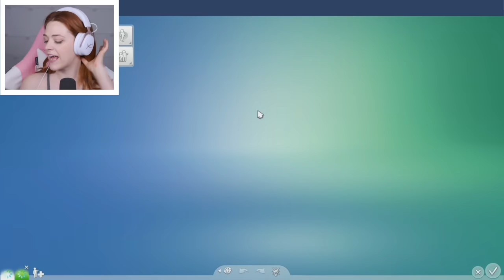The Sims 4 But I'm Stuck In A Love Triangle | Not So Berry Grey #3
Today Kelsey Impicciche begins a new chapter to her challenge called The Not So Berry Challenge! It's a challenge created by lilsimsie in the Sims 4 where you play as 1 family for 10 generations, with each generation inspired by a color! Season 4 is GREY